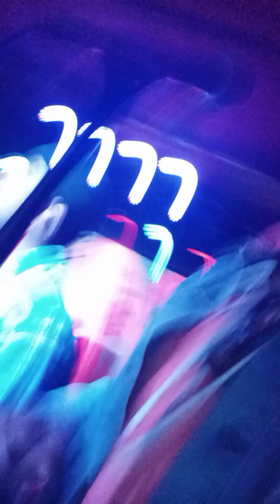On Stage/Open Mic Night@ Jacobs w/Lovey and Kurt Starr